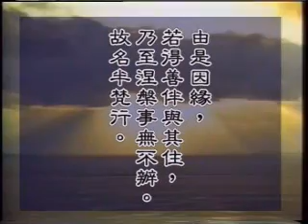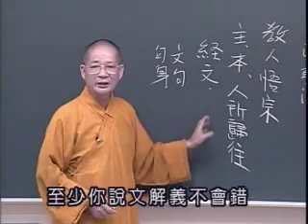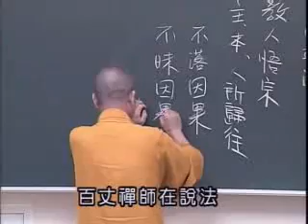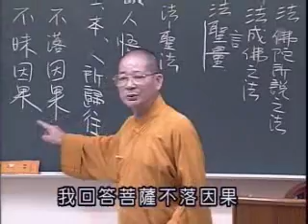常照法師《仁王護國經》36